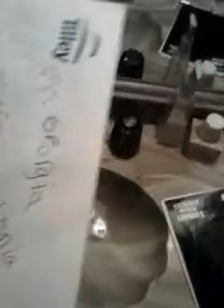CAM00167.mp4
I did it bitch